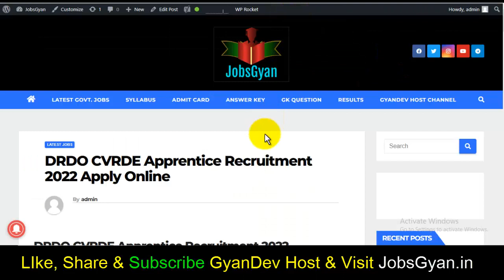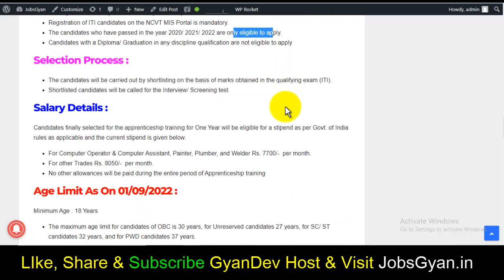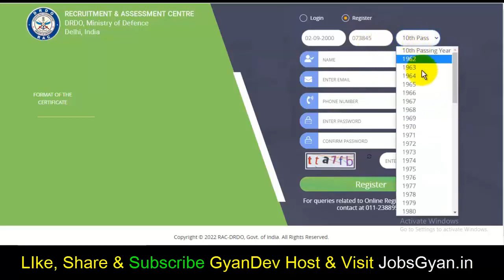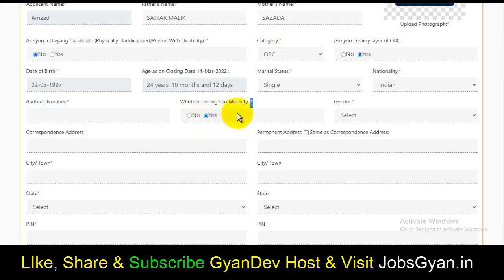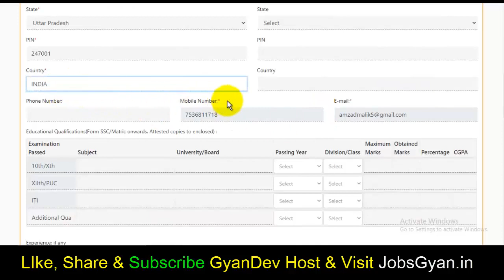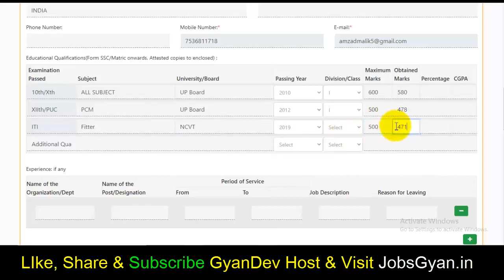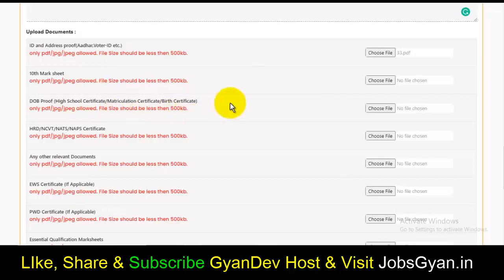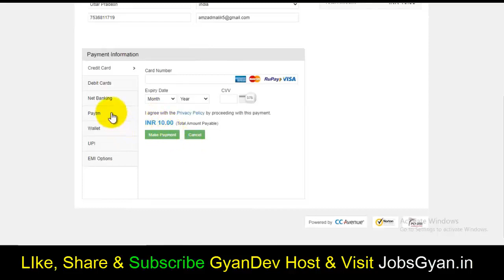DRDO CVRDE Apprentice Online Form 2022 | DRDO CVRDE Apprentice 2022 How to Apply - Step By Step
Dosto, is video me maine aapko DRDO CVRDE Apprentice Online Form 2022 ke bare me jise dekhkar aap log is bharti k bare me puri jaankari step by step jaan payenge, i hope ye jaankari aapke liye faydemand rahegi. so do watch the full video.
The DRDO CVRDE Apprentice Recruitment 2022 Notification has been announced by Defence Research & Development Organization (DRDO), Combat Vehicles Research & Development Estt. (CVRDE). Candidates also search it as DRDO CVRDE Apprentice Bharti 2022. Apply online for DRDO CVRDE Apprentice Vacancy 2022 Applicants who want to apply for DRDO CVRDE Apprentice Notification 2022 should check out the complete details.

Aapka Dost
GyanDev Host